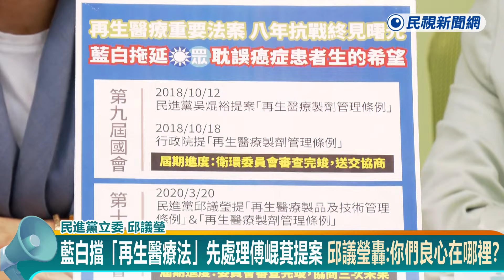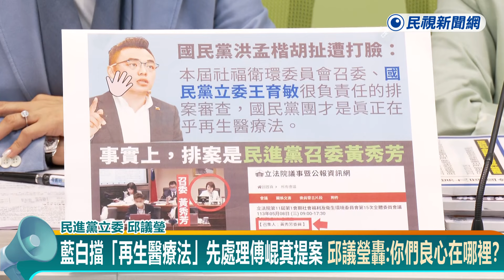快新聞／藍白擋「再生醫療法」先處理傅崐萁提案 邱議瑩轟：你們良心在哪裡？－民視新聞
【民視快新聞】即時中心／詹詠淇報導

民進黨團14日程序委員會依程序增列《再生醫療法》、《再生醫療製劑管理條例》，力拼17日院會三讀通過，然而，卻被藍白聯手封殺、擋案。對此，曾經罹患癌症，同時也是首位推出再生醫療雙法的立委邱議瑩今（16）日痛斥，連救人的法案都可以擋，「你們良心在哪裡？」